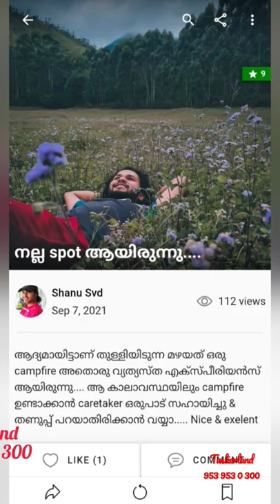Tuskerland Home Stay Munnar